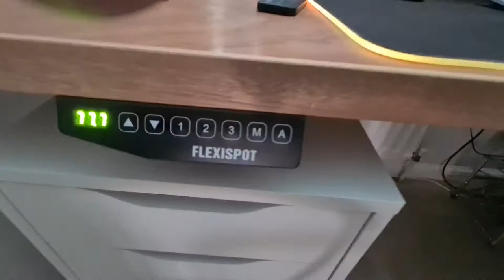New PC, Monitor and Desk Upgrade for Bowen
A short video showing my PC, Monitor and Desk Upgrade. I have blogged about the entire build here:

All the hardware used in the build is listed below:

* 1 Mouled lightweight ply door
* 1 Alex drawer from IKEA
* 1 x 27" LCD from iiyama PROLITE XUB2792Q-SU-B1
* 1 x Dell U2715H 27 inch LCD Monitor Black - (16:9, 2M:1, 350 cd/m2, 2560 x 1440, 8ms, HDMI)
* CPU - AMD Ryzen 5 3600 GHz 6-Core Processor
* Motherboard - MSI MEG X570 UNIFY ATX AM4
* RAM - Corsair Vengeance LPX 32GB (2 x 16GB) DDR4-3200 CL16 Memory
* Storage - Sabrent Rocket 4.0 1TB M.2-2280 NVME SSD
* GPU - PowerColor Radeon RX 5700 XT 8GB Red Devil Graphics Card
* Case - Corsair 275R Airflow ATX Mid Tower Case
* PSU - Corsair RM (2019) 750W 80+ Gold Certified Fully Modular ATX PSU
* Creative Sound BlasterX Katana
* Flexispot standing desk frame
* 40cm cable management tray
* adjustable self-adhesive nylon cable screw cord clamps
* Stackable sliding basket
* Vertical Safemore tower extension lead (14 sockets and 4 USB ports) plug power strip
* Headset monitor hangers
& VicTsing RGB gaming mouse mat with 12 lighting modes